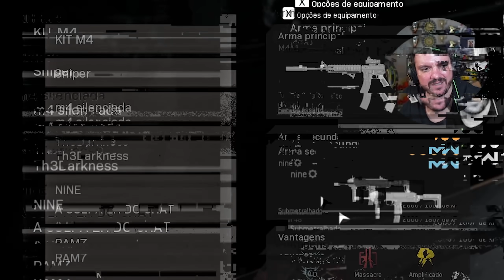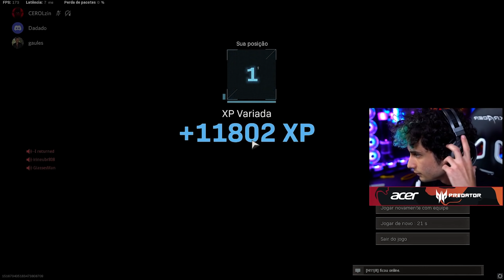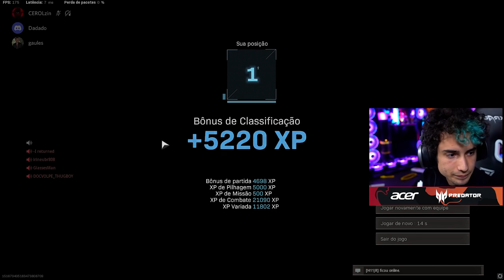A MELHOR partida do CAMPEONATO! 🏆 FT. RONALDO FENÔMENO & GAULES! 🏆 TRIBO SERIES WARZONE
😎 SAIBA COMO APARECER NO MEU INSTAGRAM 👇

👉 UTILIZE O CÓDIGO "NINEXT" NA LOJA DO COD: WARZONE CLICANDO EM "APOIAR UM CRIADOR /  SUPPORT A CREATOR" NO CANTO ESQUERDO INFERIOR!

👉 GRAVE UM STORY ADQUIRINDO UMA "SKIN" OU O "PASSE DE BATALHA" NA LOJA ENQUANTO UTILIZA O CÓDIGO "NINEXT"

👉 MARQUE @NINEXTT NO INSTAGRAM E TENHA CHANCES DE SER REPOSTADO!

👉 O CÓDIGO EXPIRA A CADA 14 DIAS, ENTÃO NÃO ESQUEÇA DE COLOCAR NOVAMENTE ❤️ SEGUE O FLUXOOOO! 😎

SAIBA COMO SE TORNAR UM APOIADOR EM: (LINK NO COMENTÁRIO FIXADO).

CHANNEL MANAGER: @nagamonster

EDITOR: @therelaxed_